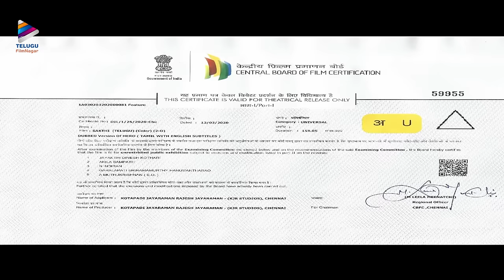Sivakarthikeyan SHAKTHI Latest Telugu Full Movie 4K | Kalyani Priyadarshan | Arjun Sarja | Ivana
SHAKTHI Latest Telugu Full Movie 4K on Telugu FilmNagar. Shakthi Super Hit Latest Telugu Movie Starring Sivakarthikeyan, Kalyani Priyadarshan, Action King Arjun, Abhay Deol, Ivana. Directed by PS Mithran. Music by Yuvan Shankar Raja. Produced by KJR Studios & Ganga Entertainments.

Synopsis:
Shakthi (Sivakarthikeyan), a superhero fanatic since his childhood fails to fulfill Meera's (Kalyani Priyadarshan) proposal of getting an engineering college admission for an extremely talented girl in a legit way. When he discovers that it is Mahadev (Abhay Deol) who has corrupted the education system, Shakthi decides to transform into a superhero and fight Mahadev & his henchmen. What happens next forms the rest of the movie.